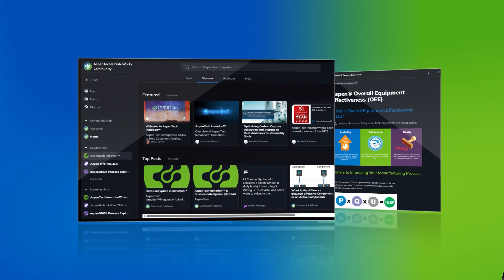Introducing AspenTech DataWorks Community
AspenTech® DataWorks Community is a private community for AspenTech DataWorks customers and official partners who are focused on enhancing the value of their investment.

The AspenTech Dataworks Community enables customers and official partners to:

- Connect with other members to collaborate with each other and experts from
AspenTech for an enhanced customer experience
- Maximize the value of their solutions through quick bite-size,
business-focused self-service learning videos
- Access to useful resources, tools, utilities, and scripts
- Engage in surveys and Polls to share their feedback on a variety of topics including industry trends etc.
- Personalize their Community experience to focus on topics, trends, and content important to them
- Participate in live-streaming industry-focused events… and so much more!